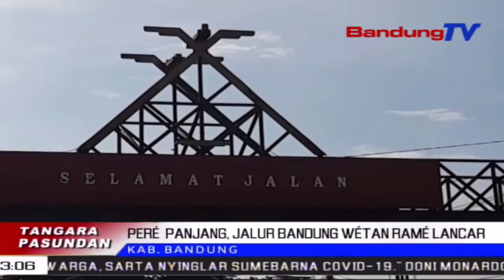Peré Panjang, Jalur Bandung Wétan Lénglang | TP | BANDUNGTV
TP | BANDUNGTV | IWAN M RIDWAN | Sanajan Pere Panjang, Jalan Raya Nasional Bandung-Garut Ti Mimiti Cileunyi Tepi Ka Nagreg, Poe Jumaah Beurang Katiten Lenglang. Pikeun Nyinglar Ngajaulna Jumlah Kendaraan, Petugas Pulisi Ti Satlantas Polresta Bandung, Geus Nyiagakeun Sajumlahing Tarekah, Kawas Ngalihkeun Arus Jeung Buka Tutup Jalan.